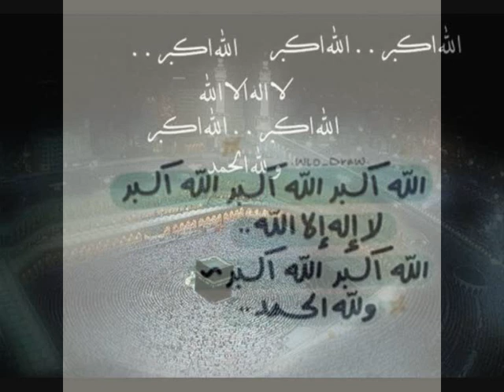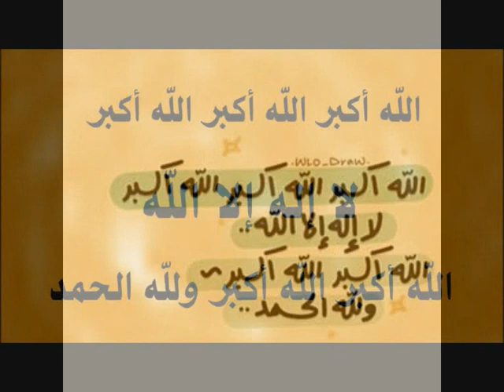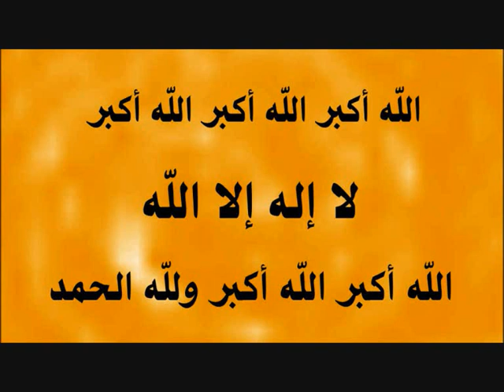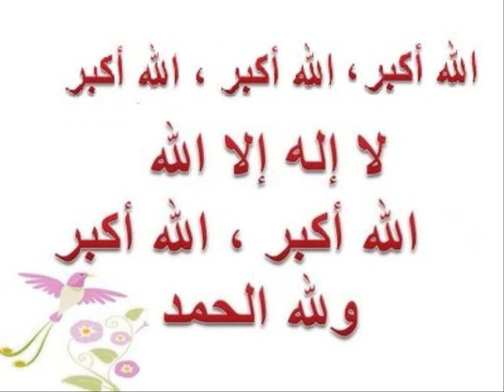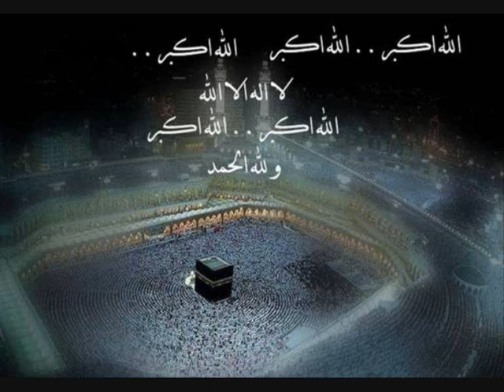تكبيرات العيد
السلام عليكم ورحمة الله وبركاته نقدم لكم قناتكم المفضلة ant tube حيث انها قناة عامة شاملة علمية ترفيهية العاب اطفال وتسلية نتمنى لكم حسن المتابعة